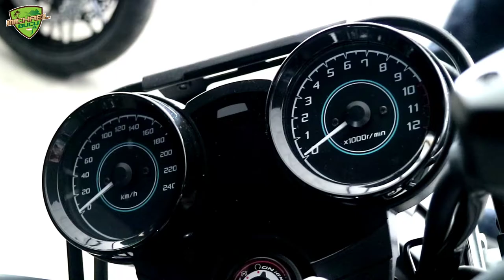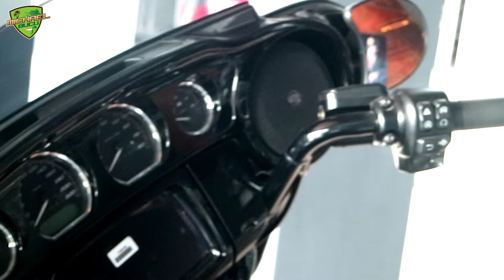Buying Bigbike Episode3